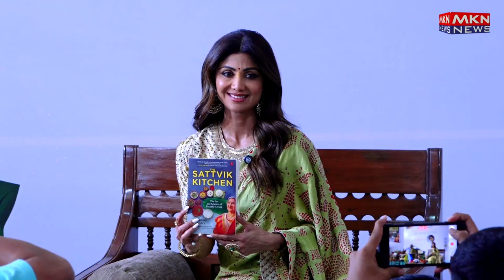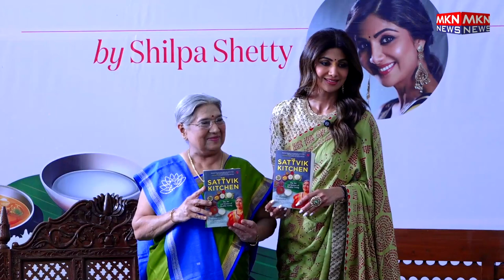SHILPA SHETTY KUNDRA AT THE LAUNCH OF DR HANSAJI YOGENDRA LATEST BOOK THE SATTVIK KITCHEN AT AT THE